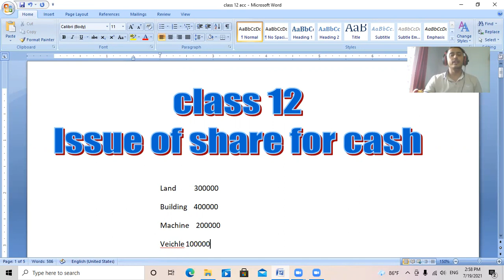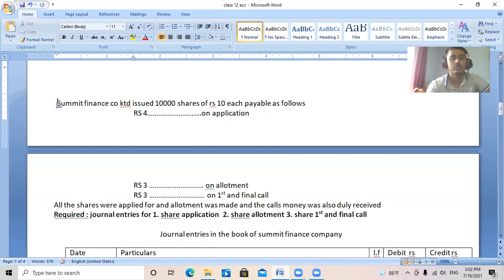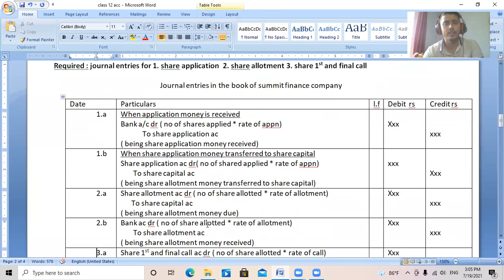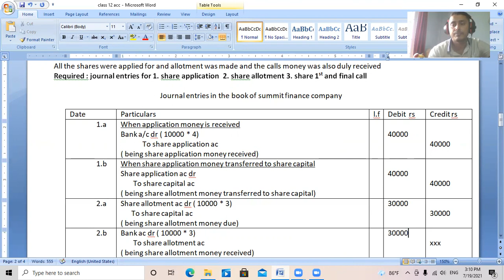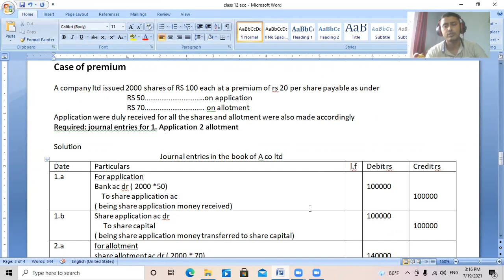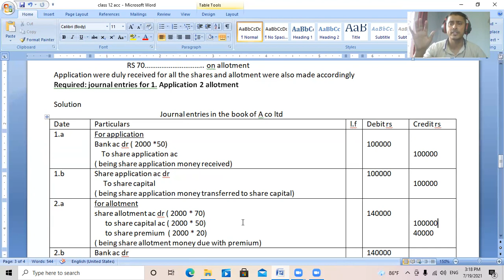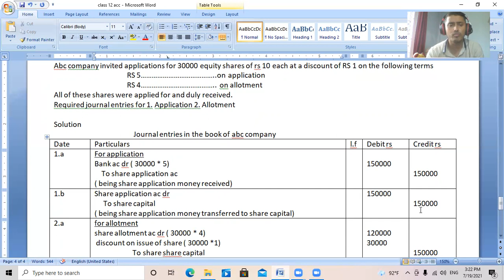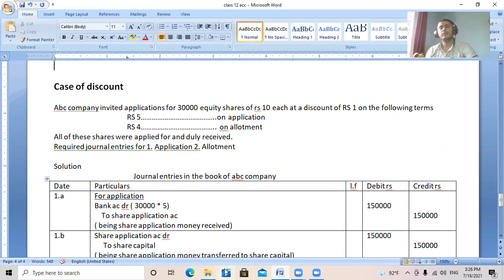issue of share for cash in Nepali, introduction and case of discount and premium, class 12, Part 1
This video is all about the introduction of issue of shares for cash in nepali language. this video includes the introduction and the case of issue of share in discount and premium. other video related to this chapter will be uploaded soon.